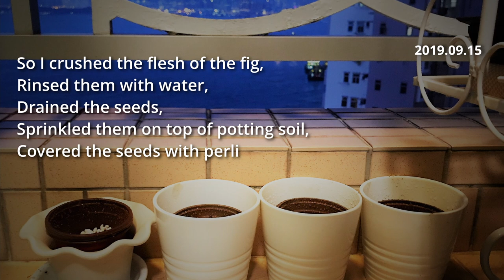Story about my Fig Tree - Growing from Seed to 2 Years Old Trees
A slide show of photos that I have been taking for the past ~two years of my fig trees that I started growing from seeds of a fig fruit. I started it as a half-joke, but watching them transform from seedlings into trees triggered my interest in growing other plants in my tiny apartment balcony in Hong Kong. I found it to be therapeutic for me; living and working in the city, and especially last year with all the social distancing, these trees really offered me joy and refuge. Hope you enjoy. :D